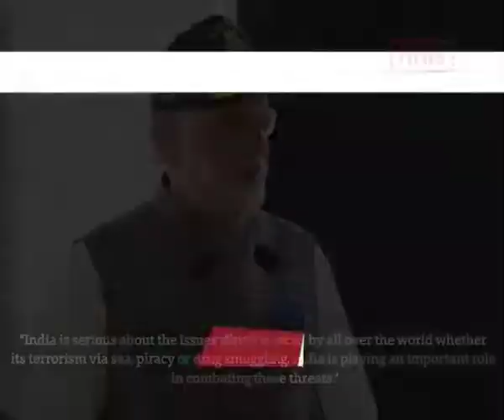INS Kalvari Commissioned Into The Indian Navy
The first of the six Scorpene-class submarines, INS Kalvari, was commissioned into the Indian Navy by Prime Minister Narendra Modi today. It is the first conventional submarine to join the naval fleet in 17 years.